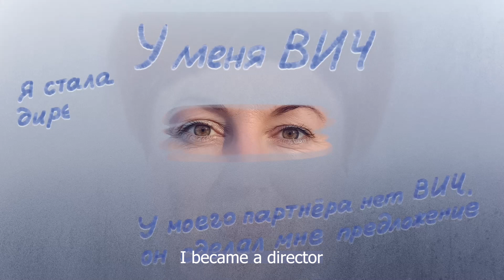SeeWhatMatters 2. ENG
Media campaign “See What Matters”.
This campaign was developed in close cooperation with women living with HIV in Eastern Europe and Central Asia.
In 2022, we conducted a survey among women living with HIV, most vulnerable to HIV and affected by HIV (including the mothers of children with HIV), showing the challenges they face in their daily lives. Based on these responses, we created a media campaign in the “animadoc” style, which allowed us to combine artistic elements with realistic ones. Here we use direct quotes of the women involved, photographs of their eyes, and their real voices in national languages as a voiceover.

The campaign materials are freely available in English/ Russian, as well as Kazakh, Kyrgyz, Uzbek, and Ukrainian languages, and include videos and other materials that can be used for online and offline promotion.

The “See What Matters” campaign was developed in the scope of the project “Combatting stigma to end HIV/AIDS in EECA”, implemented by the AFEW Partnership in collaboration with organisations and communities of women living with HIV, with financial support from Gilead.

Credits:
Script writer - Arina Aladysheva
Director - Maria Koneva
Producer - Vadim Dolgikh
Animation - Poplavok Studio, producer Natalya Popova
Sound designer, composer - Philipp Solonar
Campaign coordinator - AFEW International, Yulia Komo